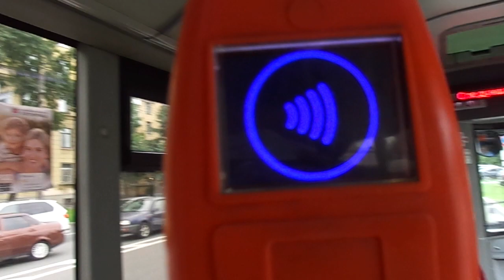Автобус "6365 по 181" Петербурга 10-***: Volgabus-5270.05 б.6365 по №181 (11.08.20)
Автобус Volgabus-5270.05, бортовой 6365, следующий по маршруту №181.
Видео снято по: шоссе Революции, Пискаревский проспект (от ост. "ш. Революции" до ост. "пр. Металлистов").
Дата съемки: 11 августа, 2020, в 17:22.